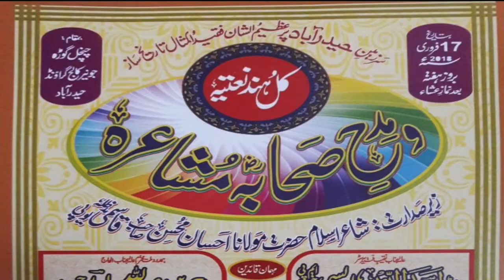کل ہند نعتیہ سشاعرہ ،چنچل گوڑا حیدرآباد Kul Hind Natiya Mushaira 17-02-2018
Kul Hind Natiya Mushaira 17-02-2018 Iکل ہند نعتیہ ومدحِ  صحابہؓ  مُشاعرہ،
 Coverage & Edited by Safa Baitul India چنچل گوڑا حیدرآباد